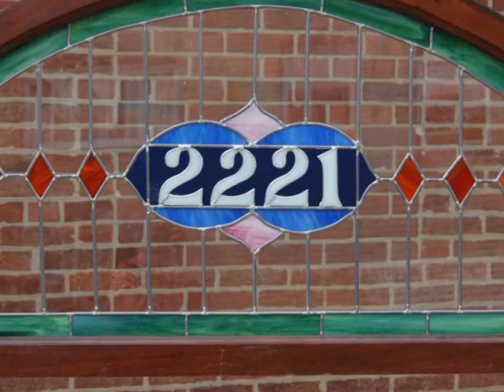The Glass Studio 1819 Fleet Street Baltimore , MD 21231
Custom Made Stained Glass Windows, Mosaics, Etchings on Glass, Gold Leaf Lettering and Numbers on Glass  lombardhardware.com